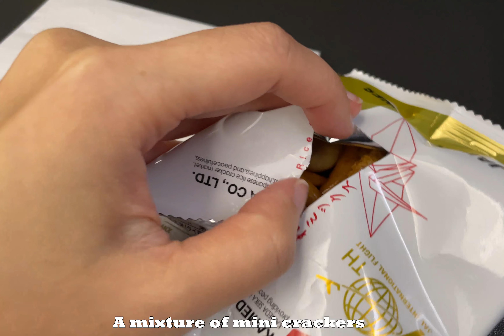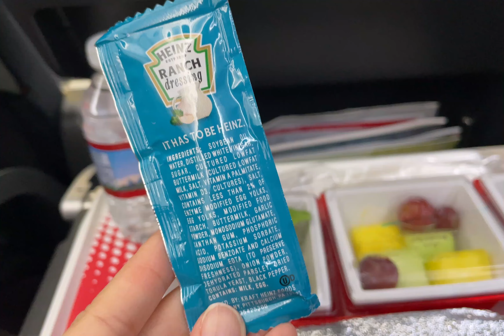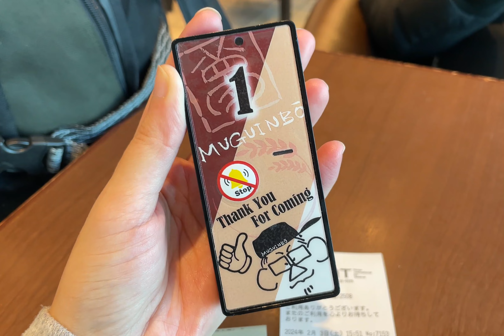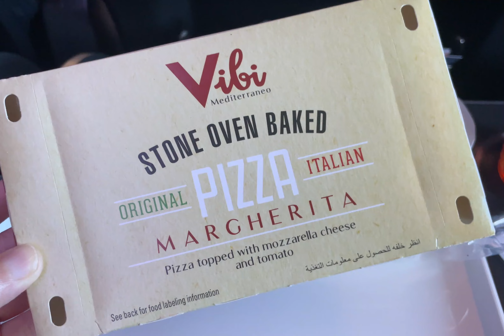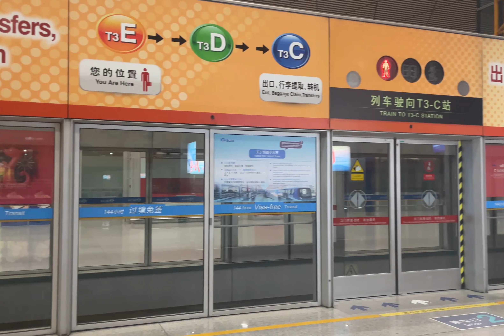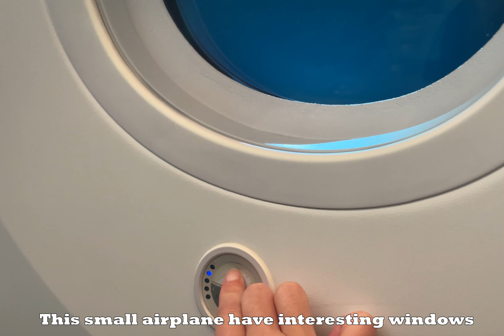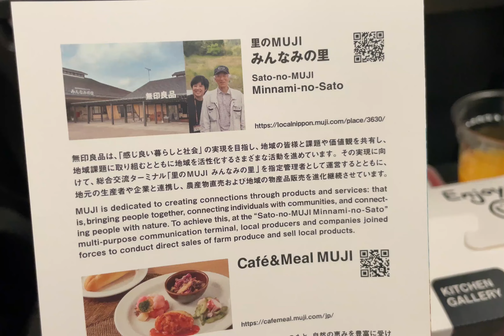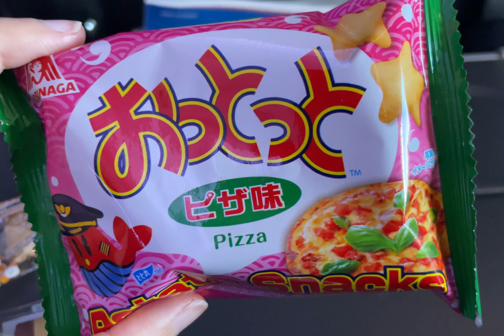Japan Airline Airplane Food | Tokyo Airport